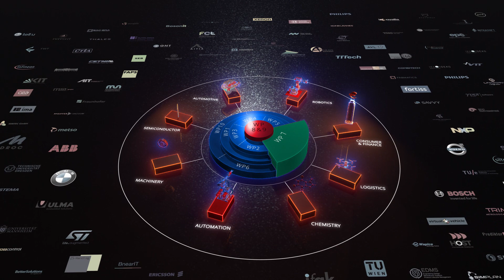P40 - Project Vision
Connectivity is everywhere - Productive4.0, Europe’s largest innovation project, is going to revolutionize the Digital Industry. Over 100 partners are working on smart solutions for more production efficiency getting customers closer to the product. It will put Europe at the forefront.